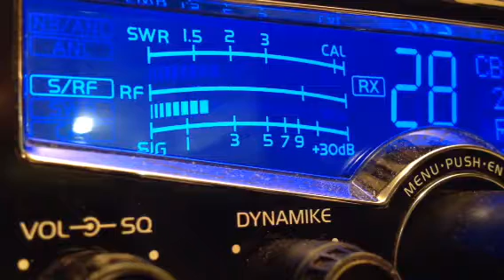John Doe NE CB 28 late evening dx